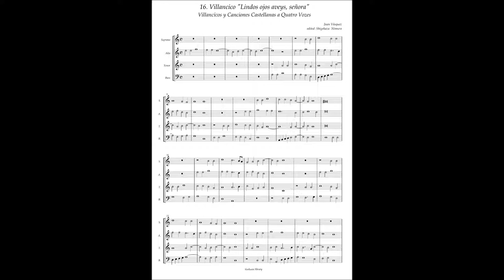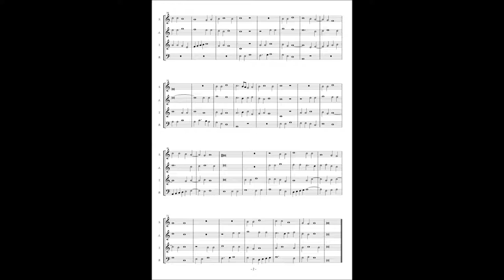J.Vasquez Villancicos y Canciones a4 No.16 "Lindos ojos aveys, señora"